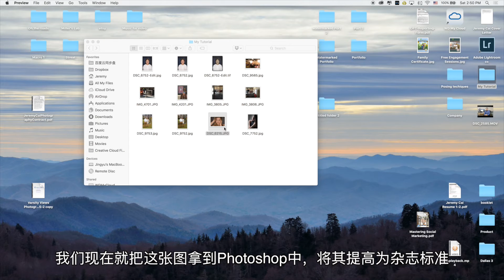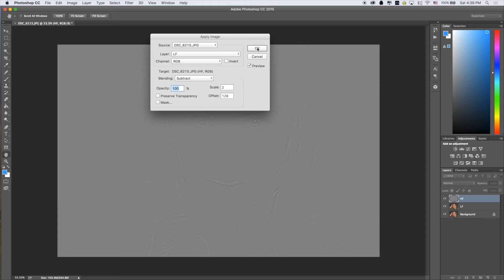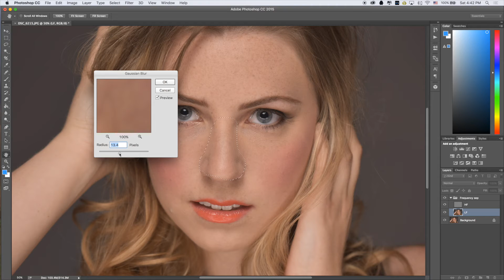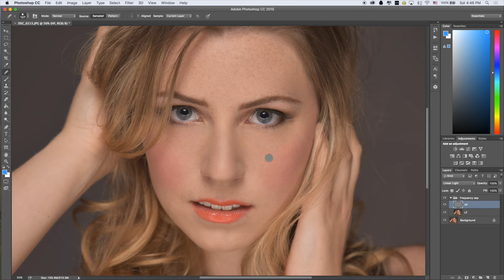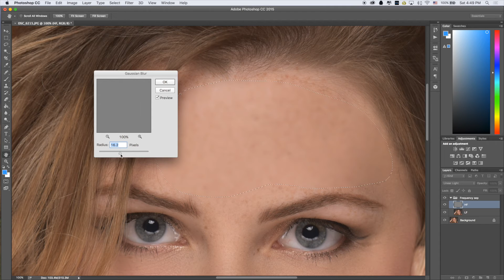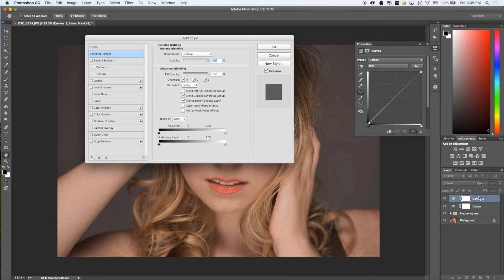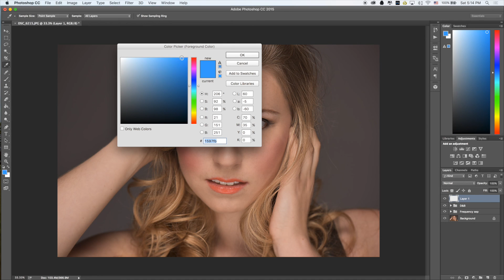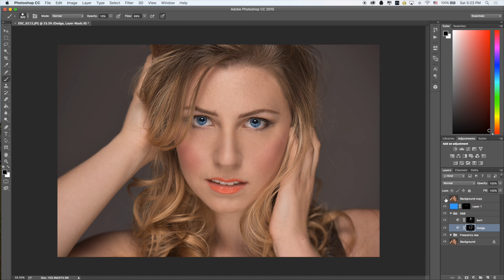Skin Retouching -- Frequency Separation and Dodge & Burn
I' not an expert in Photoshop. But I fetched this method somewhere else and have found it really handy. So I have to share it with you all.